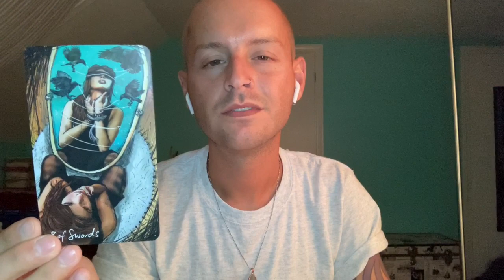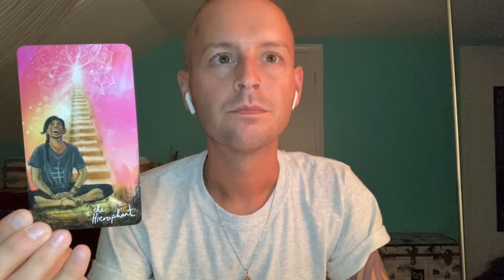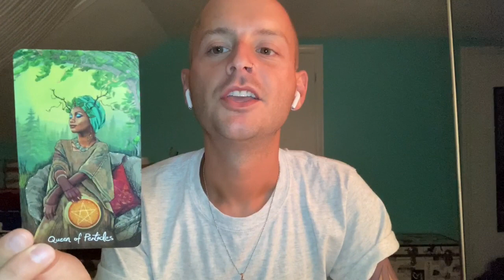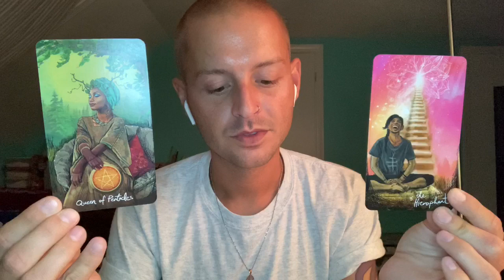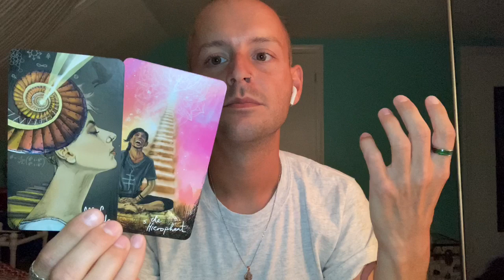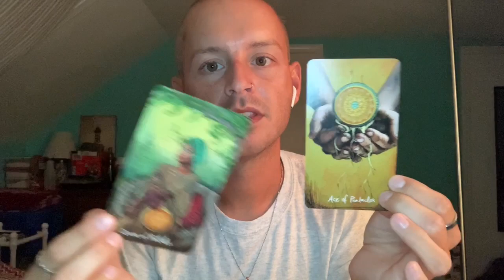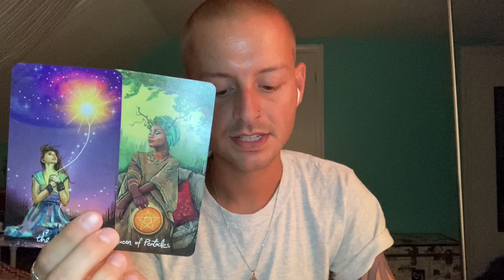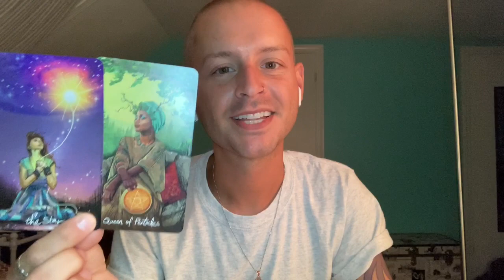TAURUS - Beyond Abundant For All To See - Money & Career Tarot (June 2021)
This is a general tarot reading for the sign of TAURUS (All Chart Placements).

- 10 Card Reading - $40
- 5 Card Reading - $20
- 3 Card Reading - $13